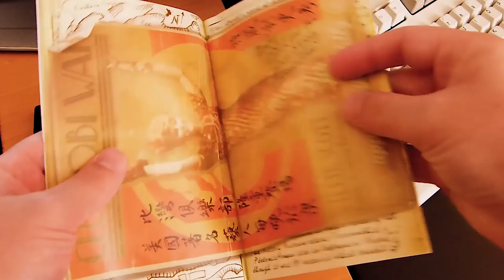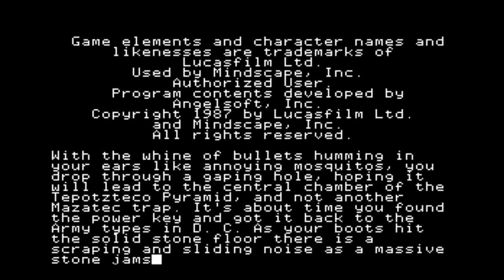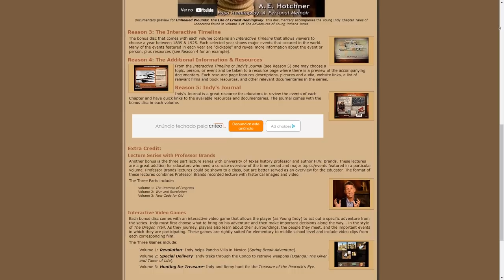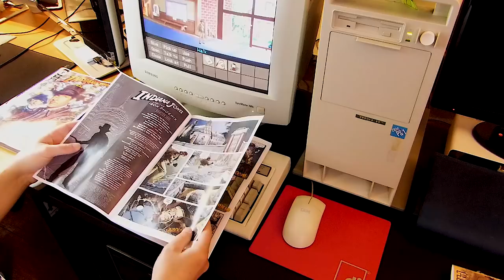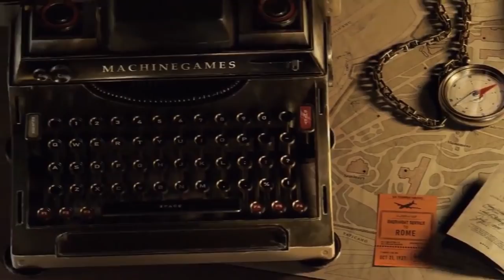How Much do You Know about INDIANA JONES Video Games?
How much do you know about Indy's videogame adventures? Let's take a look!

► Timestamps:
00:00 - Intro
01:22 - Raiders of the Lost Ark (1982)
02:18 - Indiana Jones in the Lost Kingdom (1984)
03:11 - Indiana Jones and the Temple of Doom (1985)
03:54 - Indiana Jones in Revenge of the Ancients (1987)
04:54 - Indiana Jones and the Temple of Doom (1988)
05:35 - Indiana Jones and the Last Crusade, the Action Game (1989)
06:17 - Indiana Jones and the Last Crusade, the Graphic Adventure (1989)
07:03 - Indiana Jones and the Last Crusade (1991)
07:44 - Indiana Jones and the Fate of Atlantis, the Graphic Adventure (1992)
09:40 - Indiana Jones and the Fate of Atlantis, the Action Game (1992)
10:30 - The Young Indiana Jones Chronicles (1992)
11:18 - Instruments of Chaos Starring Young Indiana Jones (1994)
12:22 - Indiana Jones's Greatest Adventures (1994)
13:09 - Indiana Jones and his Desktop Adventures (1996)
13:54 - Indiana Jones and the Infernal Machine (1999)
14:49 - Indiana Jones and the Emperor's Tomb (2003)
15:33 - Lego Indiana Jones: The Original Adventures (2008)
16:45 - Lego Indiana Jones 2: The Adventure Continues (2009)
17:20 - Indiana Jones and the Staff of Kings (2009)
18:01 - Indiana Jones Adventure World (2011)
18:53 - Indiana Jones and the Obscure Games
20:09 - Indiana Jones and the Cancelled Games
21:16 - Conclusion

• AlexModeling • Deckard Games • Eliran Vegh • James cheung • James D Bailey • Jpvn80 • Melnikster • Michael • Morais • Nostalgia Nerd • Robin Gruoner • Simon Bryant • Tiago Pereira dos Santos Silva •

Indiana Jones
Indy
P/XEL
p/xel
It's a Pixel THING
PXTNG
Retrogaming
Retrogames
Retrogamers
Gaming
Pixel
Indiana Jones games
Bethesda
Machine Games
Evolution of Indiana Jones video games
PlayStation
Xbox
PC gaming
Nintendo
Arcades
Commodore Amiga
ZX Spectrum
Commodore 64
Amstrad CPC
Atari ST
FM Towns